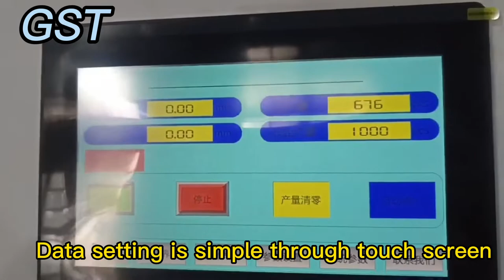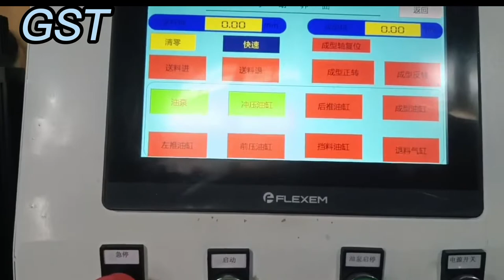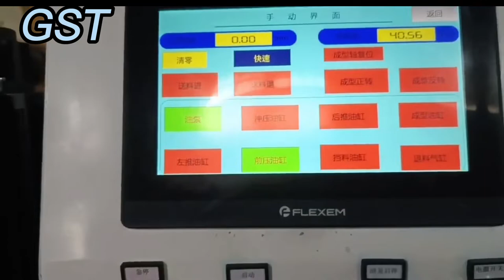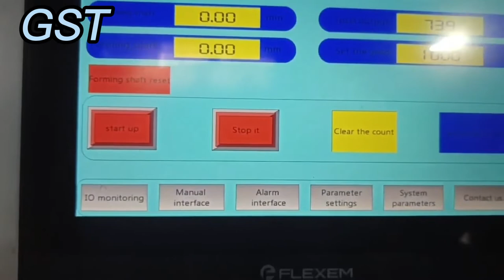Automatic stainless steel thimble making machine |wire rope ring machine |wire rope collar machine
Automatic stainless steel thimble making machine |wire rope ring machine |wire rope collar machine  supplier from china.

Thimble making machine, our company specializes in the production of Thimble making machine, the machine adopts servo feeding and numerical control system, Thimble making machine is simple to operate, the invention of automatic wire rope ring machine, greatly improve the output, reduce the production cost, is the best choice for manufacturers.